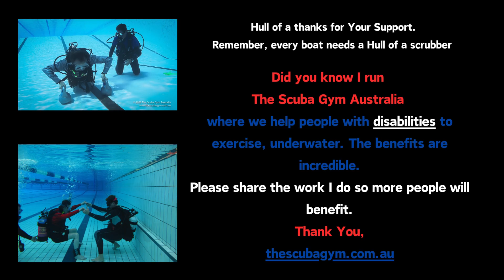Birgitta is back for a hull of a scrub